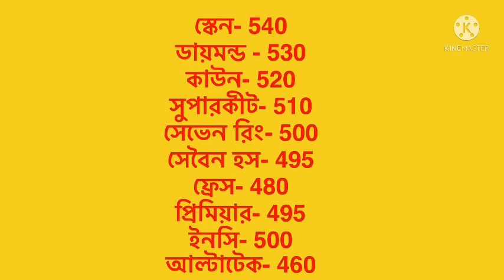সিমেন্টের আজকের বাজার দর 2022। সিমেন্টের বতমান দাম 2022। low cement price 2022. cement proce 2022